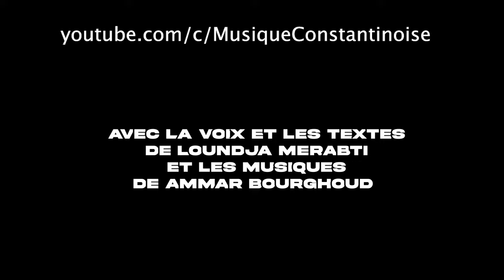Voyage virtuel à Constantine رحلة افتراضية إلى قسنطينة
Projeté dans le cadre de l'événement "Les trésors du Patrimoine" au centre Evénementiel de Courbevoie en Ile-de-France le 19/02/2022.
Textes et séquences musicales : Ammar Bourghoud
Voix : Loundja Merabti
Montage et production : Adam